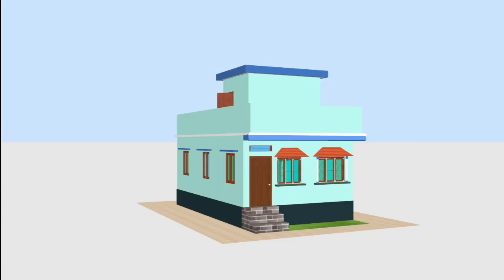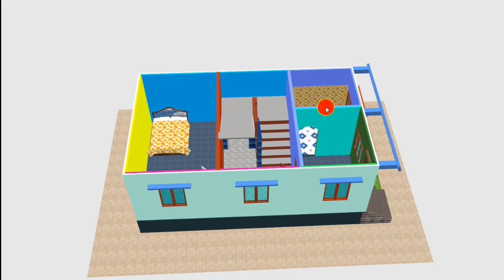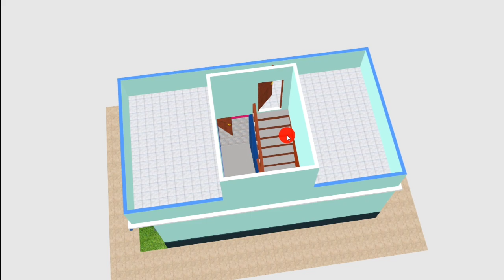simple low budget house plans for rural area | simple house design by prems home plan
hello guys today in this video we discussed a simple house planing ideas on 18 by 30 ft area.

your quires:
prems home plan
simple village home plans
village house design
rural area home plans
indianstyle house plan
18 by 30 home plans